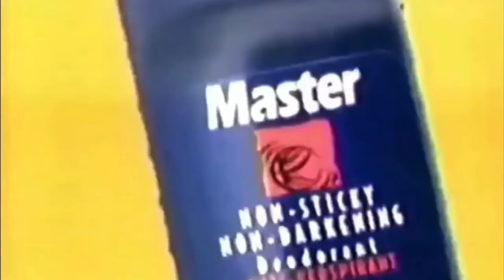DZRH News Television | Commercial Break | October 5, 2024